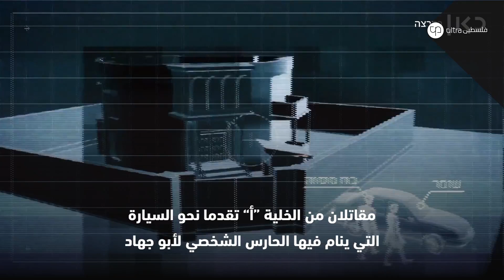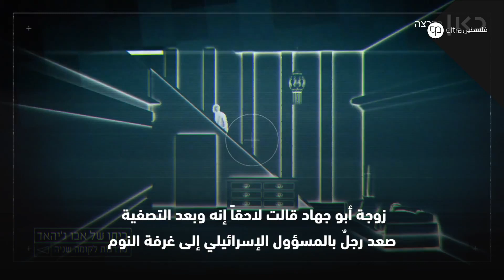فيديو | يعلون: هكذا قتلنا "أبو جهاد"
الترا فلسطين- ترجمة خاصة | بثّ التلفزيون الإسرائيلي الرسمي، مساء الثلاثاء، في برنامج "الوقت الحقيقي" تقريرًا ترجمه "الترا فلسطين"، يتناول تفاصيل اغتيال الشهيد خليل الوزير "أبو جهاد" في تونس، والتي نفّذتها وحدة النخبة "سيرت متكال" في جيش الاحتلال.
وشارك في تنفيذ عملية الاغتيال رئيس أركان جيش الاحتلال موشيه يعلون، والذي كان يشغل منصب قائد الوحدة في حينه، فيما كان ايهود باراك يشغل في تلك الفترة منصب نائب رئيس الأركان الإسرائيلي، وقاد العملية من غرفة القيادة التي أقيمت في إحدى السفن الحربية في عرض البحر الأبيض المتوسط قبالة تونس.